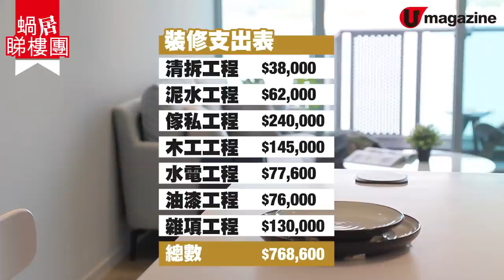【蝸居睇樓團】馬鞍山廣告人型格居室 光猛慳位廚房連用餐區 三邊落床無地台主人房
今次呢個位於馬鞍山星濤灣嘅單位，屋主原來係個廣告人，經常要WFH度蹺搵靈感，所以當然要求間屋舒適得嚟又要有型格啦！但間屋嘅原則原來有幾個大問題：廚房細、無乜位置放飯枱、間隔牆又令到兩間睡房唔實用兼採光差…… 睇吓設計師點樣將間屋大變身，解決晒呢啲問題之餘，仲整到間屋好有個性啦﹗

【INFO】
Zinc Studio

裝修支出表：
清拆工程  $38,000
泥水工程  $62,000
傢私工程  $240,000
木工工程  $145,000
雜項工程  $130,000
總數  $768,600
全方位緊貼《U Magazine》社交平台